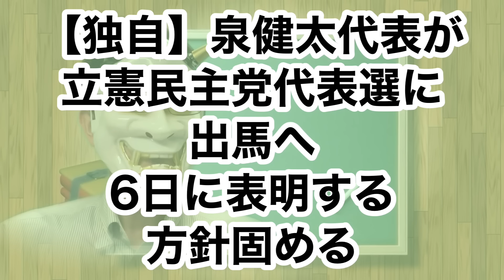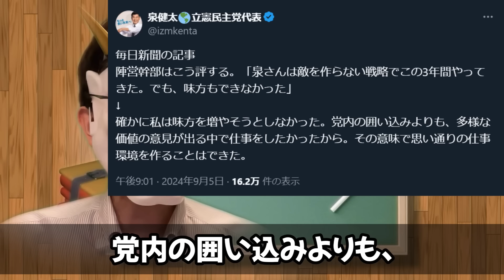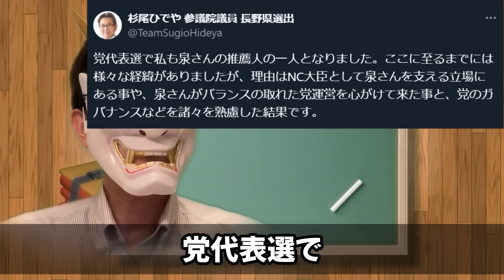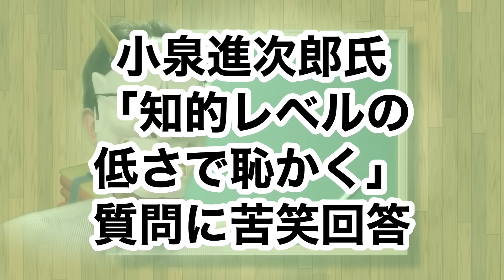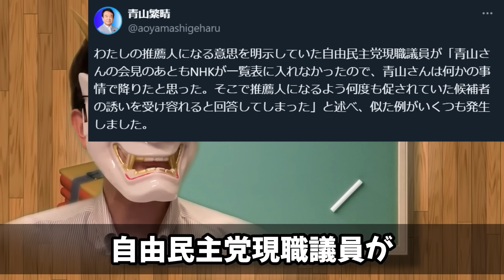泉健太、立憲代表選出馬へ。推薦人が揃った要因は？そして、悲劇の会見…小泉進次郎総裁選出馬会見とぶつかるｗフリーランスの田中氏が暴走へ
泉健太、本当にギリギリの推薦人確保だったということで、マジでやばかったみたいですね。杉尾議員様々なのかな？そして、明日、枝野幸男、野田佳彦の他に誰の名前があるのか。にしても、小泉進次郎会見とぶつかるとか悲劇やろｗ自民党総裁選より地味で、しかも…ねえｗ

目次
0:00 冒頭
0:40 泉健太、推薦人を集める！
4:09 記者会見
6:10 泉の推薦人
8:33 小さな泉の大きな力
11:11 総裁選、代表選

▼Amazon（正しさの商人、の続編。気になってる。）
▼Amazon欲しいものリスト

▼参考資料：
・岡田幹事長会見

・民主党ではエステが外遊w杉尾秀哉議員、立憲次の内閣大臣なのに、外遊を馬鹿にして馬鹿にされる。
・蓮舫都知事選、遂に山本太郎が支援へ？音響設備がれいわ新選組から提供されたぞ、と大盛り上がり。れいわ支持者も一気に蓮舫支持へ→嘘でしたｗ
・逮捕回避へ。原口一博議員が、南海トラフ地震突然フェイク情報批判、公的機関を大事にと叫ぶ。一方イギリスではインフルエンサーがねつ造扇動で逮捕。あれ？あ、ラサール法？